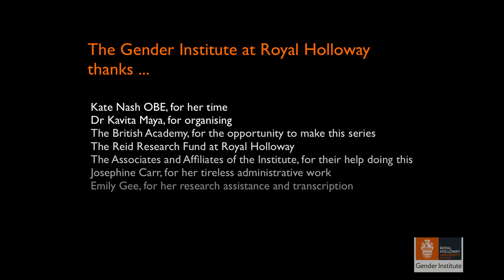'Gender and Disability Activism': An Interview with Kate Nash OBE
In October 2023, the Gender Institute welcomed Kate Nash OBE to discuss 'Gender and Disability Activism'.